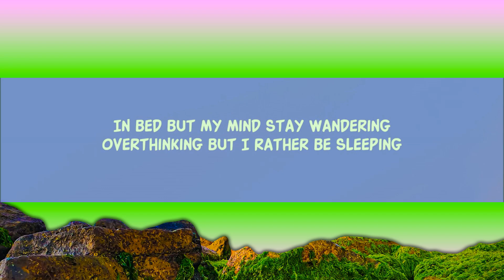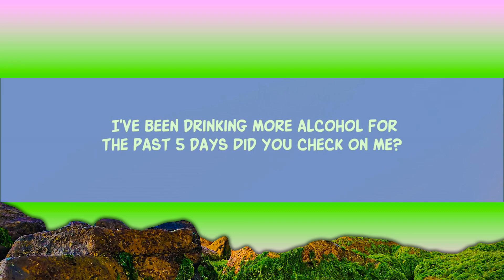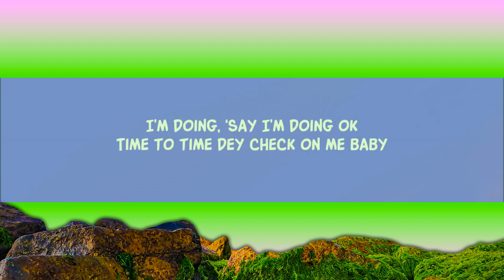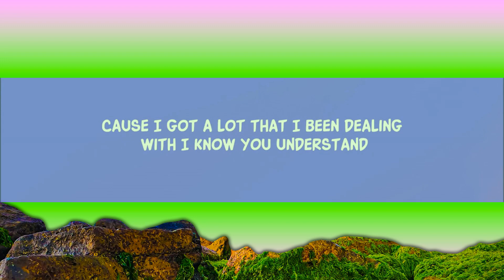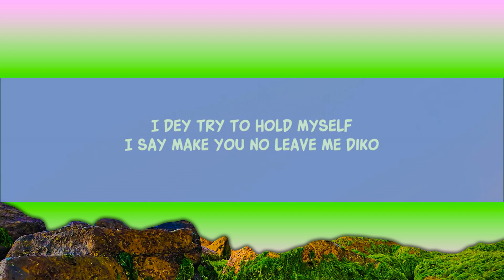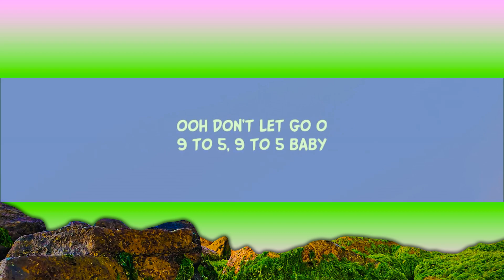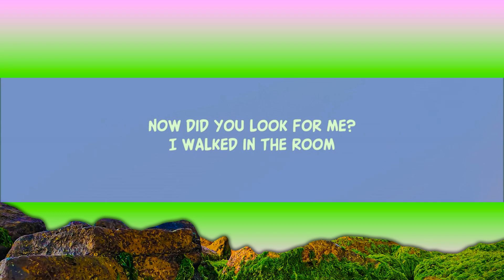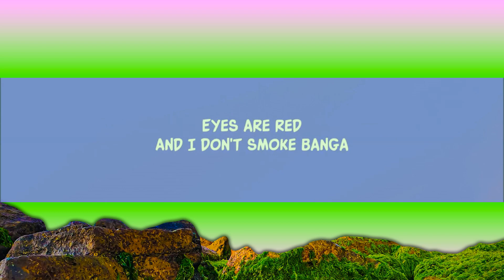Libianca - People (Lyrics) ft. Ayra Starr, Omah Lay | 25 Min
Libianca - People (Lyrics) ft. Ayra Starr, Omah Lay
Libianca - People ft. Ayra Starr, Omah Lay

(Ayra Starr)
In bed but my mind stay wandering
Overthinking but I rather be sleeping
Grab a drink when I need escape now
247 i be in this state now
I can no longer depend on it
I’ve become my own worst enemy
But I rather be alone than to have fake friends check on me
Won’t let them get to me
I’m just tired not tryna be lazy
Cause I got a lot that I been dealing with

(Libianca & Omah Lay)
Ooh holy father, oh holy father
I dey try to hold myself
I say make you no leave me diko
(Omah Lay)
Ooh don’t let go o
9 to 5, 9 to 5 baby
I’m doing, ‘say I’m doing ok
Time to time dey check on me baby
Once a while
Cuz I’ve been drinking more alcohol
So I don’t give a fuck
Cuz I’m always by myself
Don’t really need no help
Yes I smoke weed
I can’t find peace
I stay hungry
Don’t need munchies
See dis vibe o
‘Cannot force it
‘Cannot force it oo

Lyric video for People by Libianca ft. Ayra Starr, Omah Layon Dan Music

libianca people ft. ayra starr omah lay,libianca people remix,libianca ayra starr,did you check on me?,i've been drinking more alcohol for the past five days,i walked in the room eyes are red and i don't smoke banga, people libianca, libianca people, people libianca lyrics, libianca people remix